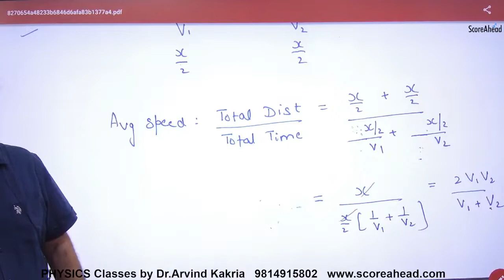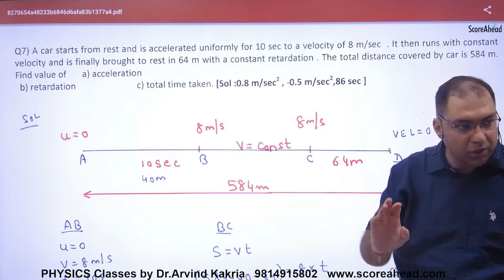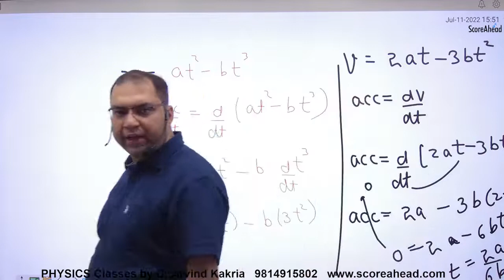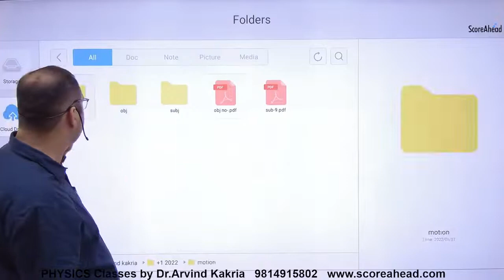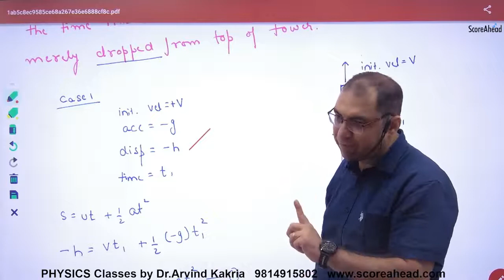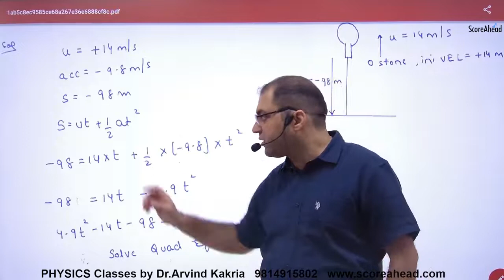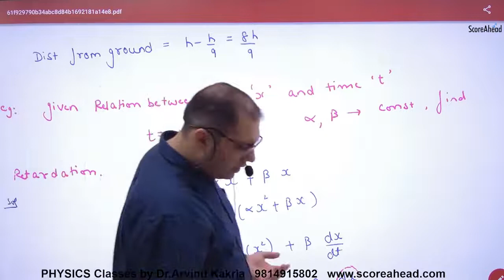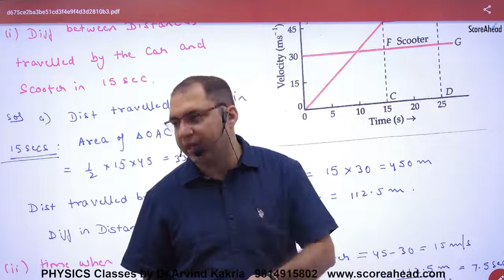27 Motion numerical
Motion numerical